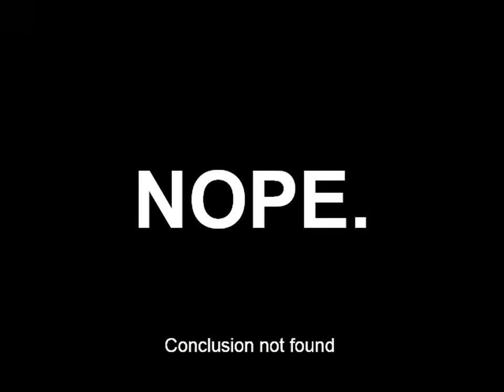Kids' Annotated Treasure Hunt (archived)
A warm-up plus some more nightmares for you kiddies!